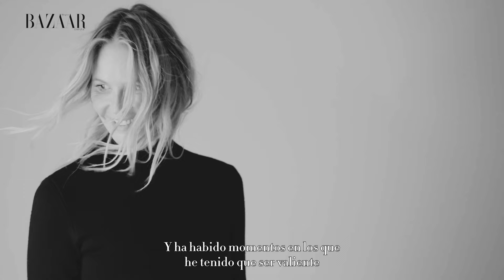Elle Macpherson: así es 'El Cuerpo' a los 60 | Harper's Bazaar España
"En los 90, cuanto más icónica eras y más te distanciabas del público, más éxito tenías". A sus 59, Elle Macpherson, Premio Empresaria de Belleza Bazaar Women of the Year 2023, tiene claro que su mejor momento es hoy. La ‘top model’ ha sabido manejar con maestría el paso del tiempo y convertir su apodo, ‘El Cuerpo’, en el pilar para construir una empresa millonaria sustentada en una filosofía de bienestar y equilibrio mental, WelleCo, de la que es su fundadora.